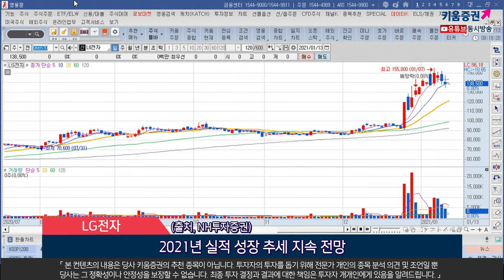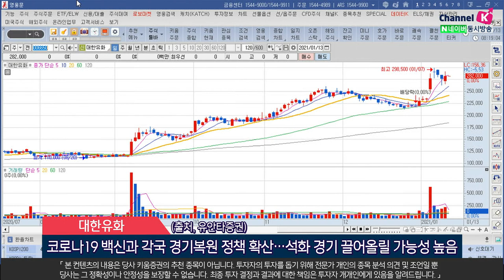제일기획, LG전자, 대한유화 (오늘의 관심주/21.01.13)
1. 제일기획(096770)
디지털 광고 내실화 및 비용효율화 따른 영업익 선방은 2021년 지속될 기대
주요 광고주에 대한 서비스 고도화 함께 성장 이끌 것
개선된 광고업황 따른 영업총이익 성장과 핵심역량 내재화…집중화 전략 유효
(출처, 키움증권)
2. LG전자(066570)
전장부품 사업부 멀티플은 'LG Magna' 합작법인 설립
전장부품 실적 반영이 전기차 부품사업 확대 우호적일 것
2021년 실적 성장 추세 지속 전망
2021년 영업이익 시상 최초 4조원대 올릴 가능성 기대
3. 대한유화(006650)
2021년 글로벌 석화제품 호황, 2차전지 고속 성장…꽃놀이 패 가진 시기
2차전지 분리막용 초밀도 폴리에틸렌 성장성 다시 부각될 것
코로나19 백신과 각국 경기복원 정책 확산…석화 경기 끌어올릴 가능성 높음
(출처, 유안타증권)